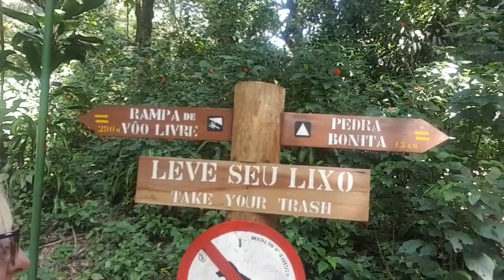Subida a la Pedra Bonita (Rio de Janeiro)